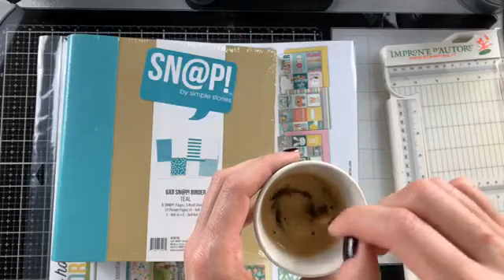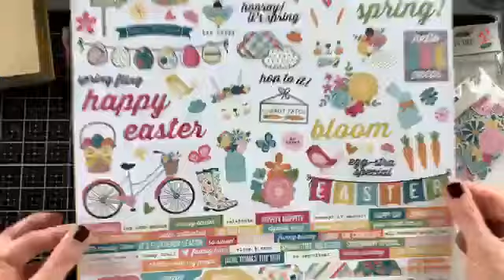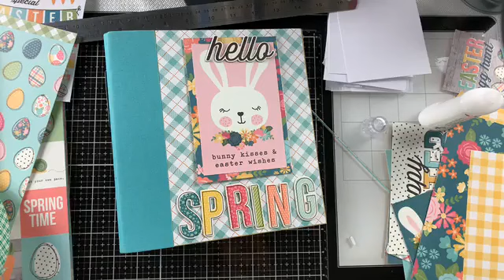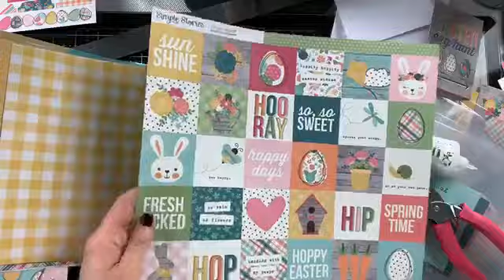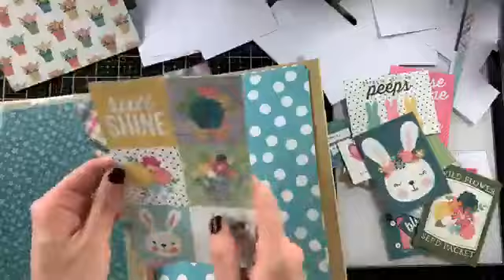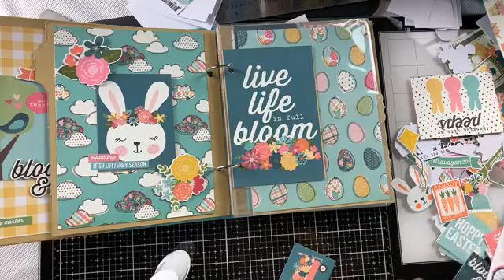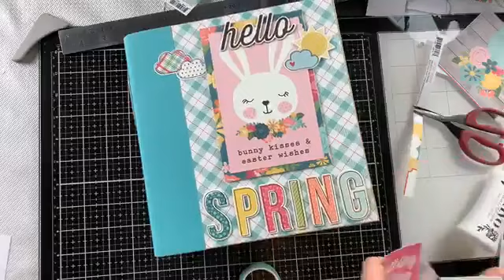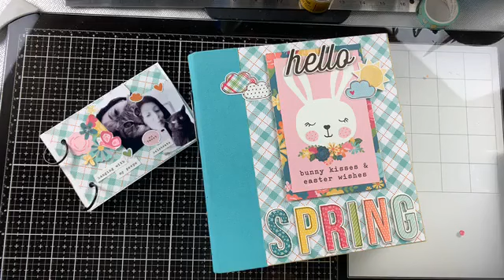Binder Pasquale Live 22 Marzo 2020